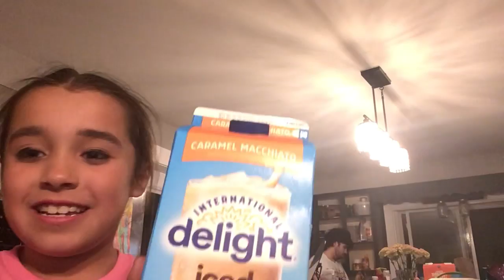Nerver give coffee to a 8 year old 😂 new glow up pt 2